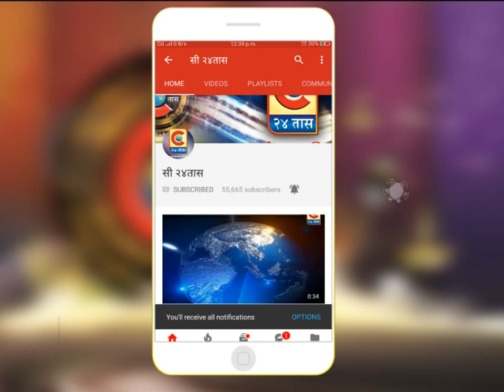कर्जत - आमदार बच्चू कडू याचा राज्याच्या मंत्रिमंडळात समावेश - कर्जतमध्ये प्रचंड जल्लोष